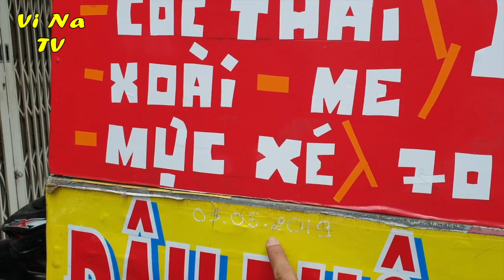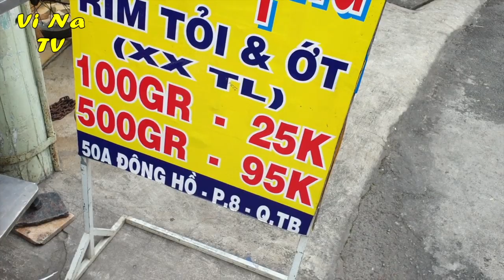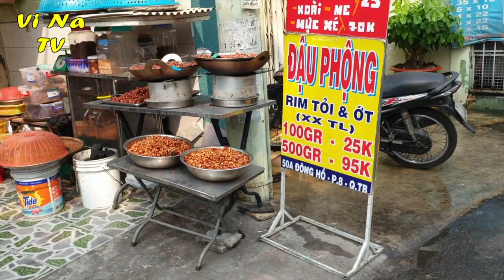Chảy nước miếng với cóc xoài me, đậu phộng rim tỏi ớt được học tại Thái Lan - Vi Na TV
Địa chỉ: 50A Đông Hồ, Tân Bình
Giá: 25k/100gram
Vi Na TV là kênh chia sẽ về con người, cảnh vật, ẩm thực và du lịch, những điều mới lạ và độc đáo...tại Việt Nam.  Việt Nam là một đất nước thanh bình và tươi đẹp, nằm trong nhiệt đới gió mùa ẩm, quanh năm chan hòa nắng ấm, bốn mùa xuân hạ thu đông, tạo ra một thảm thực vật xanh tươi phong phú với vô vàng với vô vàng các loài hoa tươi đẹp.